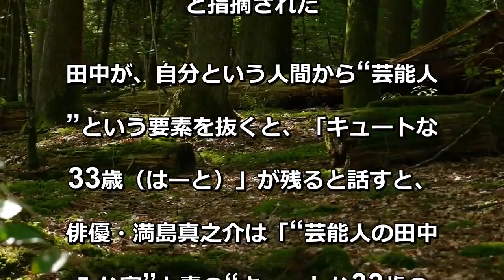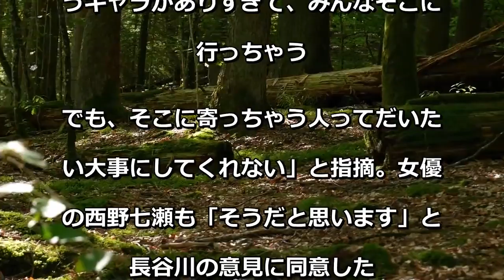田中みな実の“キャラありすぎ問題”指摘